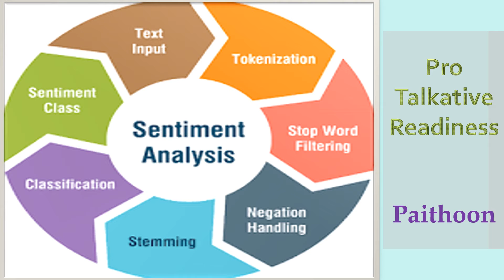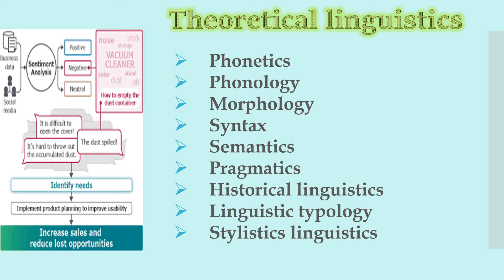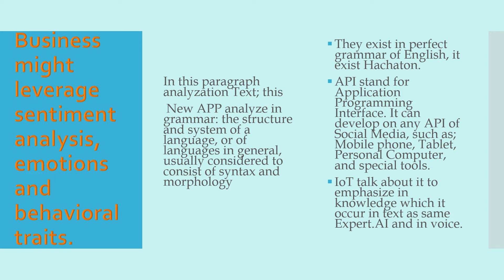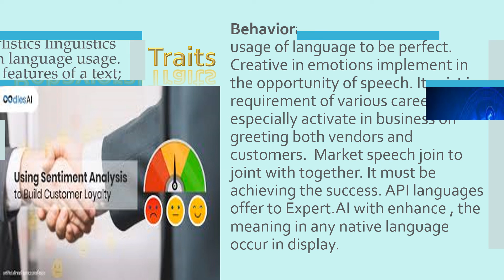Sentiment Update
Natural Language Processing for Enhancement